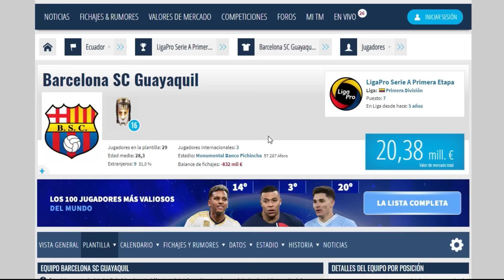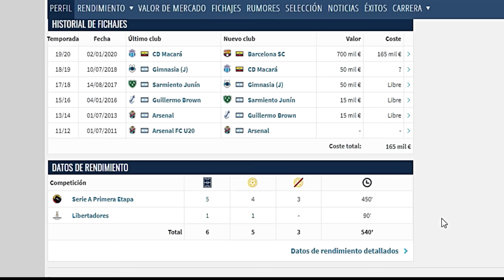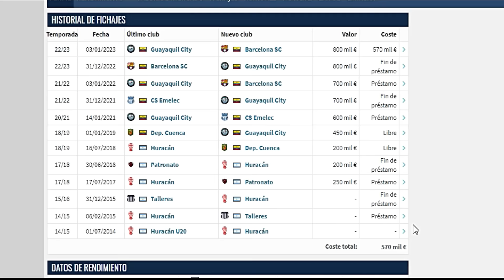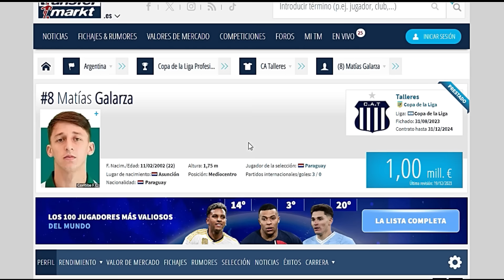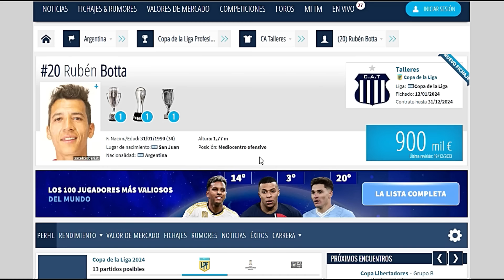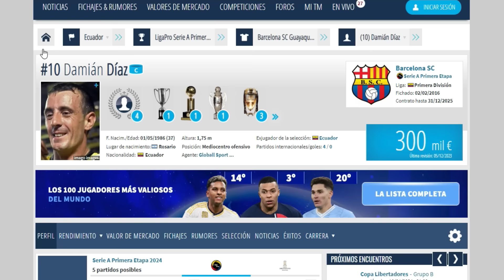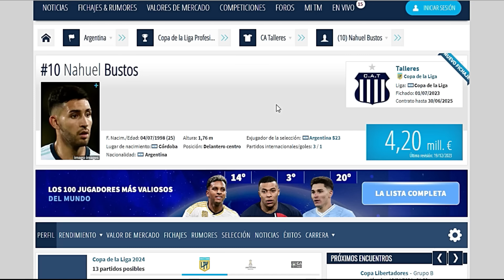💥COMPARACIÓN: BARCELONA SC vs TALLERES DE CORDOVA - COPA LIBERTADORES.